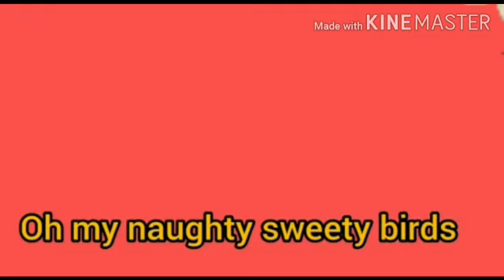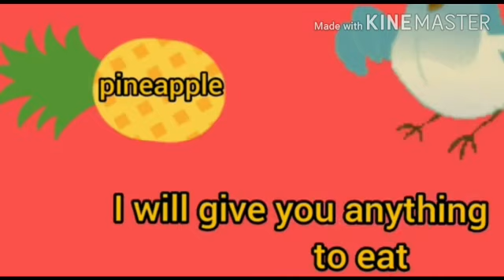message melady / Rhymes for Kids